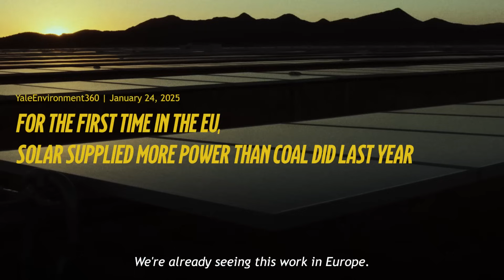LNG Is a Costly Trap—Renewables Are Europe's Smarter Energy Future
LNG locks Europe into volatile prices and outdated infrastructure. Renewables are already cheaper, more stable, and made at home. It’s time to choose the smarter energy future.